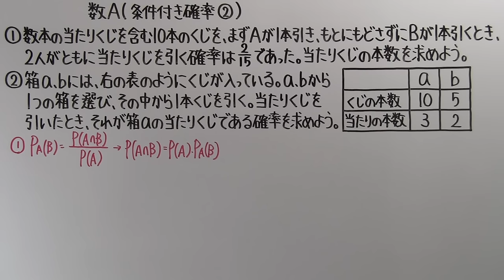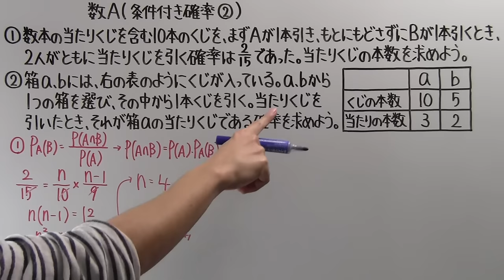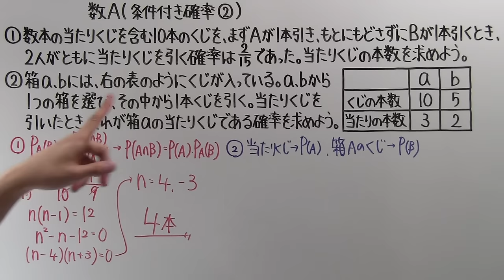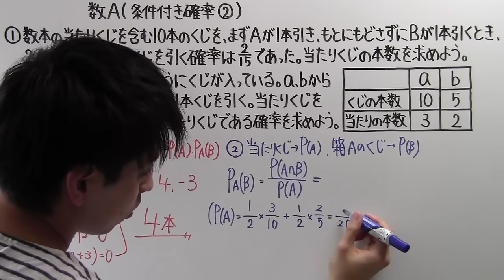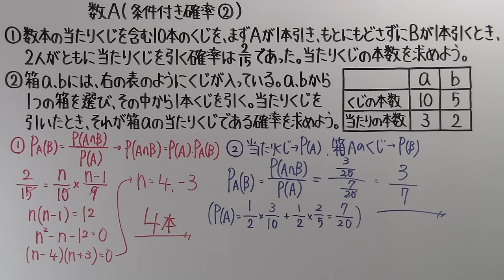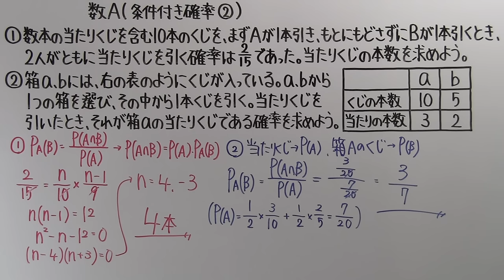【高校数学】 数A－３０ 条件付き確率②